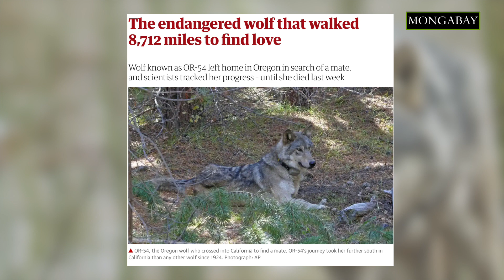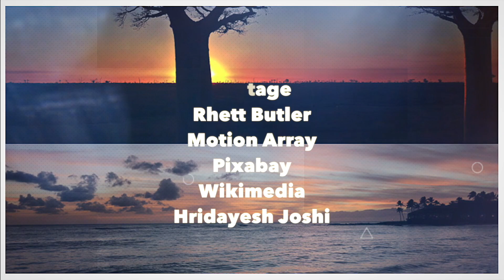How the Allee Effect hurts endangered populations | Mongabay Explains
We know that overcrowding is bad. When there are too many individuals of a population in an area, they start competing for limited resources like food, space and water. Without enough resources to go around, individuals can starve or produce fewer babies, slowing the pace at which the population was growing.

But when a population becomes too small and sparse, like in the case of the Sumatran rhino, that can endanger a species too by making it less successful in reproducing or surviving and slowing down its growth. This phenomenon is called the Allee Effect. And it can trigger extinctions.